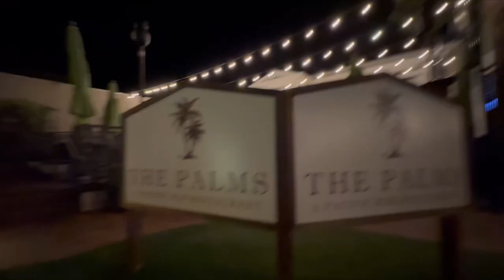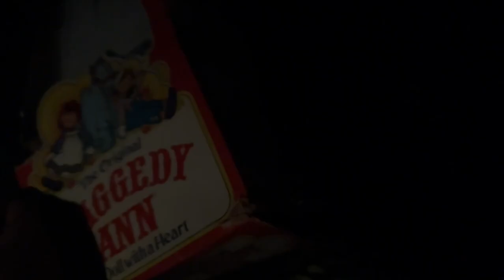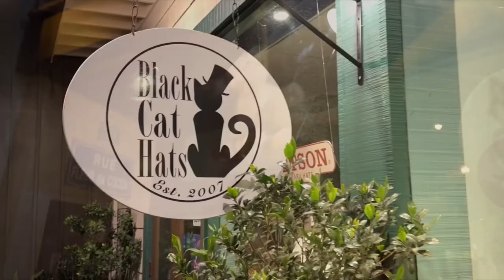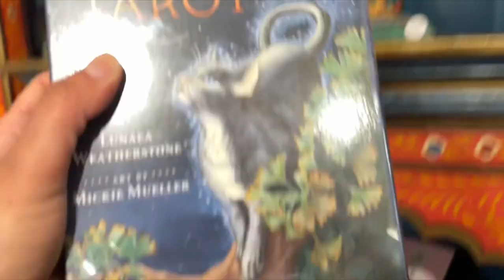The Haunted Restaurant In Los Gatos!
The Haunted restaurant in Los Gatos that keeps changing soon to be￼ called the GARDENIA!! Once a funeral parlor now considered a haunted mansion!